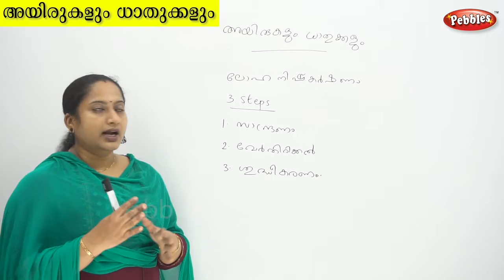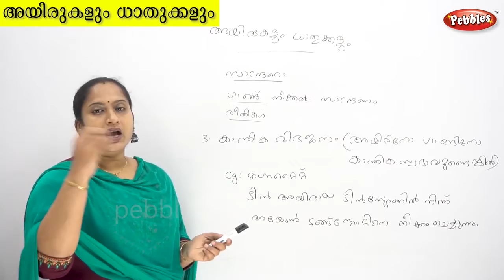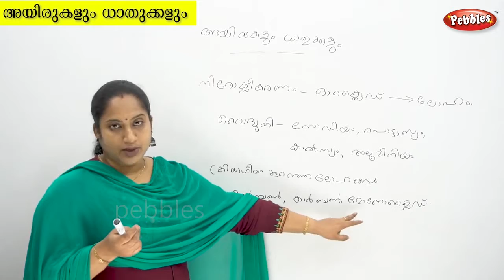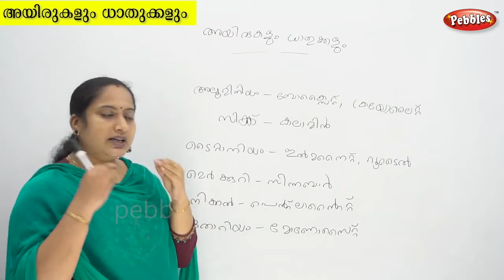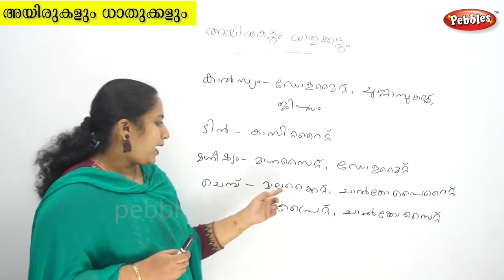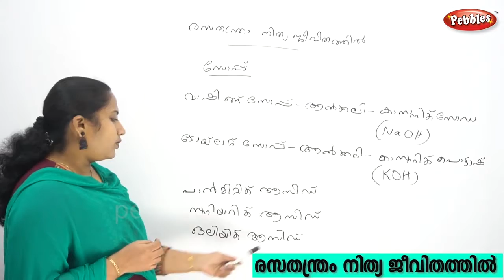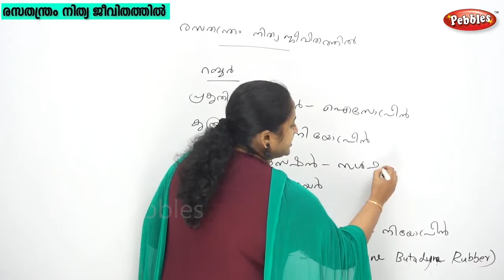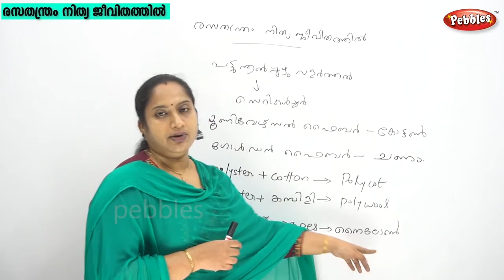Chemistry in daily life |Metals And Ores |PSC GK Chemistry Malayalam class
Chemistry in daily life
Metals And Ores